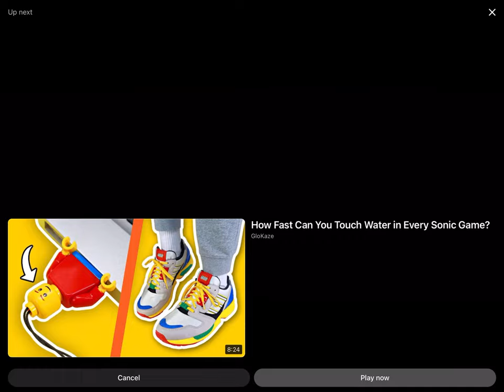Jack Horner glow up!